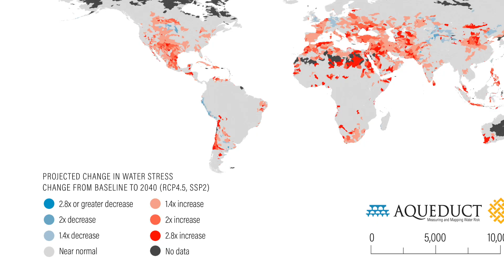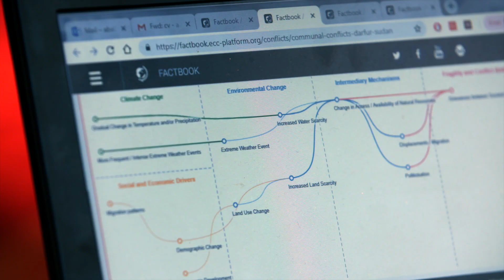Water, Peace & Security partnership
Water insecurity is increasing worldwide. 36% of the world’s people live in water-scarce regions. On average, droughts affect over 50 million people annually and cause more than $5 billion of damage. These numbers are set to increase, due to population growth, rapid urbanisation, and growing economic demands for water. Climate change further intensifies these pressures in many regions. In most cases, these threats are not just the result of weather variability, but are also related to inadequate water management and governance issues. These dynamics render societies more vulnerable to short term water scarcity and longer-term droughts, while directly affecting local economies and social relations.

In response, the Water, Peace and Security partnership is designing innovative tools and services that identify water shortage-related security risks. These tools and services demonstrate changes in short term water availability and their impacts on societies, and link them to both hydrological as well as social, economic and political factors. Based on this information, evidence-based actions can be triggered to prevent or mitigate human security risks.

The WPS will promote this by raising awareness, developing capacities and supporting dialogue.